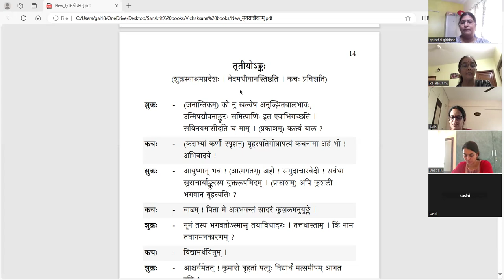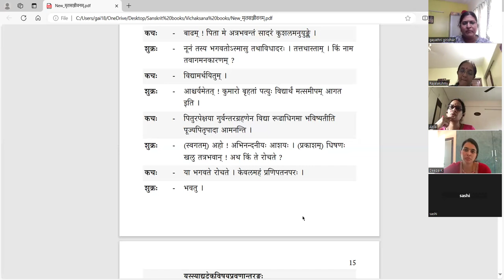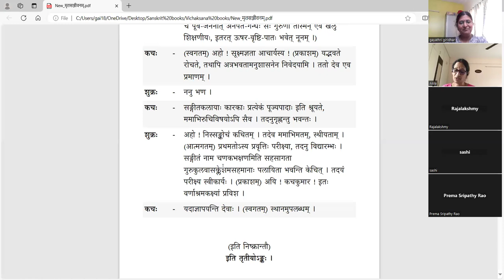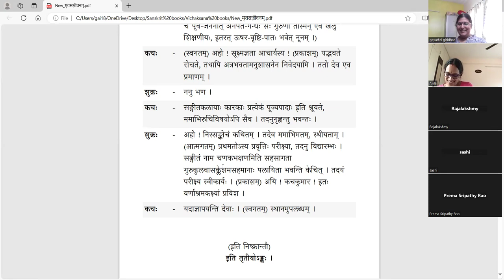मृतसञ्जीवनम् (Mritasanjivanam) - Natakam - पाठः ६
मृतसञ्जीवनम् (नाटकम्)
पाठः ६ - तृतीयोऽङ्कः